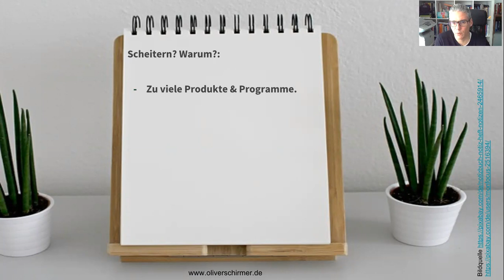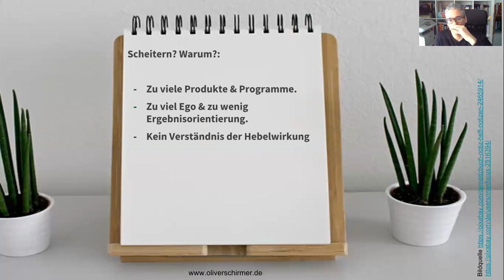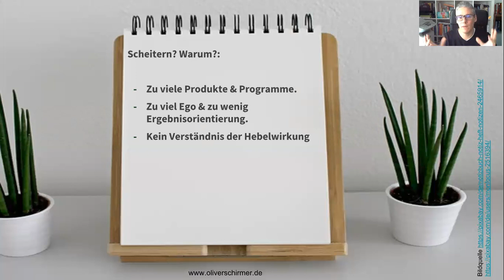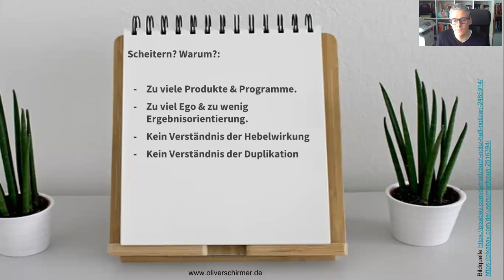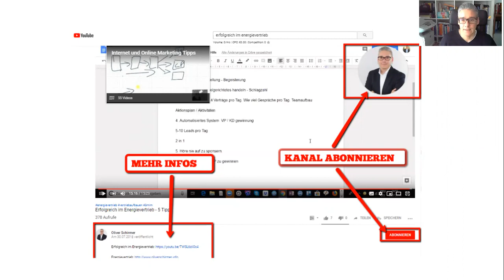Scheitern 😱 - Warum Menschen im Network Marketing scheitern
►Keine Lust auf scheitern? - Mehr Infos

Warum scheitern so viele Menschen die im Network Marketing starten?

Das hat eine vielzahl von Gründen. Manche Menschen verzetteln sich und nehmen keine Tipps an. Sie wollen das Rad neu erfinden anstelle die bereits funktionierenden Strategien zu nutzen und einfach umzusetzen.

Gründe warum viele scheitern gibt es also genug. Welche das sind erfährst du im Video. Eine weitere Sache ist, dass diese Menschen  eigentlich nicht im herkömmlichen Sinne her scheitern, sondern sie hören lediglich auf das zu tun was getan werden muss.

Du kannst nicht scheitern wenn du die richtigen Dinge nur lange genug machst. Dafür sorgt das Gesetz der Zahl. Vielleicht dauert es länger als du gedacht hast, aber du wirst es schaffen, wenn du die richtigen Dinge lang genug durchziehst. Was du beachten solltest, findest du im Video.

Wenn diese Episode "Scheitern 😱 - Warum Menschen im Network Marketing scheitern" für dich hilfreich war, dann würde ich mich freuen, wenn du meine Arbeit hier unterstützt und sie mit deinem Netzwerk teilen würdest. Man weiß nie für wen diese Informationen gerade in diesem Moment hilfreich ist.

Liebe Grüße

Oliver